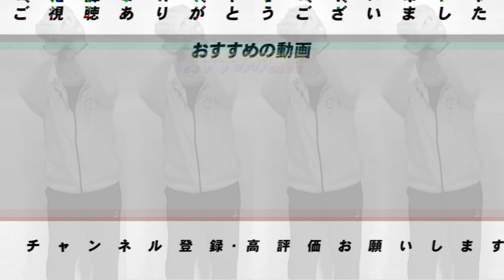【巨人がいない…】オールスターのファン投票に「巨人の選手」がいない件について語ります。